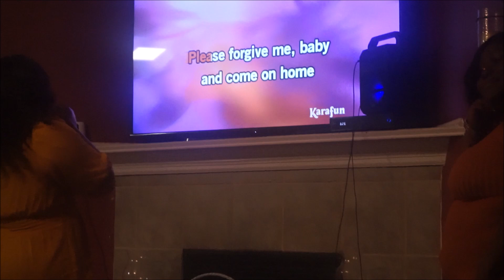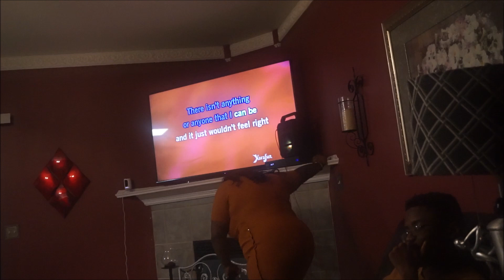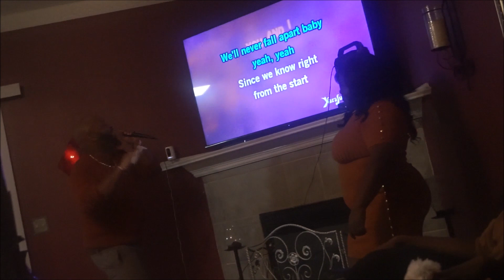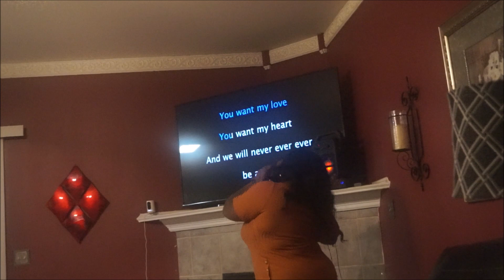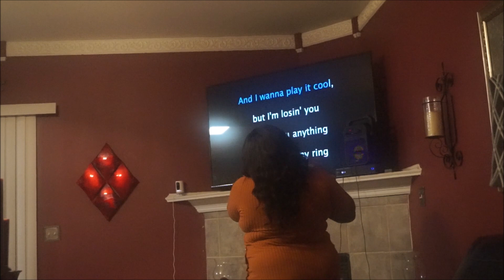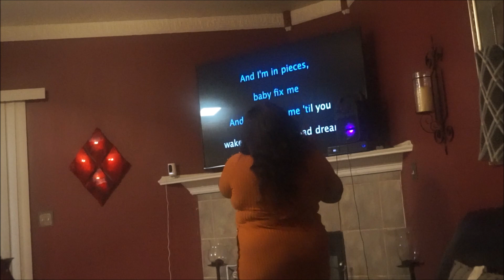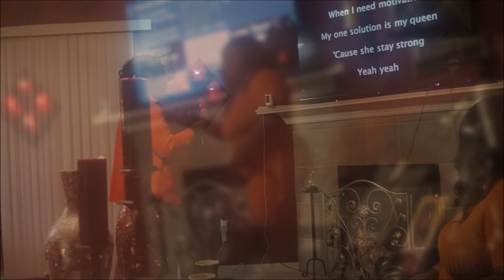This is How Jamaicans Do Thanksgiving Feast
Hello Everyone
I share with you another Jamaican vlog video that you have requested
Thanksgiving is a special time of year where friends and family all come together and celebrate , giving thank for all things great and small

thank you all so much for the love over the years as I continue to share with you happy thanks giving to all